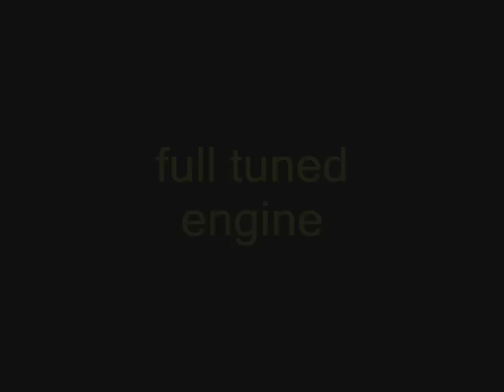fg pajero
my fg pajero